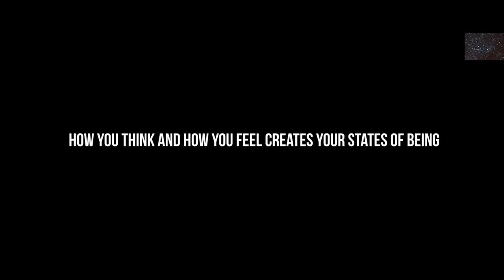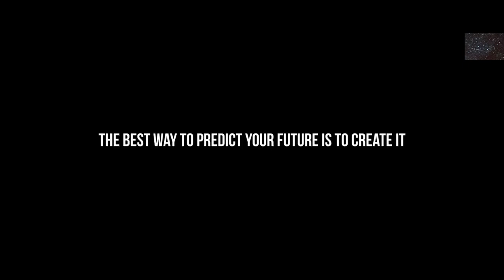Stay focused,Mind and Consciousness with Dr.Joe Dispenza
One of the Best Motivational Speech from Dr. Joe Dispenza and Ed Mylett

Special thanks to#MaxOut with Ed Mylett for this amazing episode

Speakers :  Dr. Joe Dispenza
                     Ed Mylett

1)This video has no negative impact on the original works (It would actually be positive for them).
2)This video is also for teaching purposes.
3)It is not transformative in nature.
4)I only used bits and pieces of videos to get the point across where necessary.